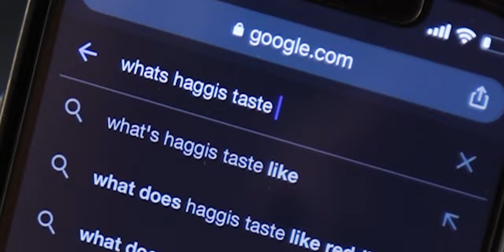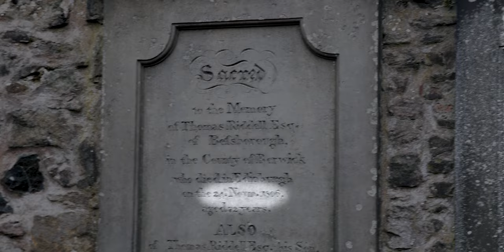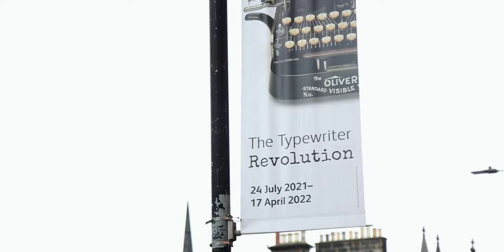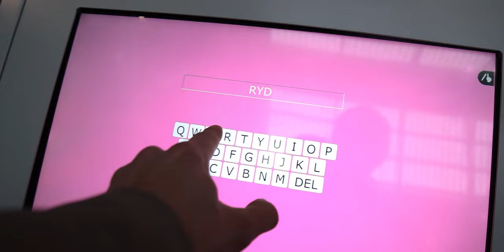When a gen Z visits Edinburgh Scotland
In this unorthodox travel vlog, I explore the beautiful city of Edinburgh. If you're looking for things to do in Edinburgh or just entertaining travel content, look no further! Medieval vibes, traditional Scottish foods, and harry potter facts, oh boy!

Heads up, I pronounce the name wrong - shocker.

Shot on Canon r6